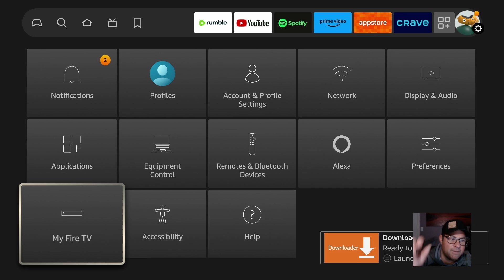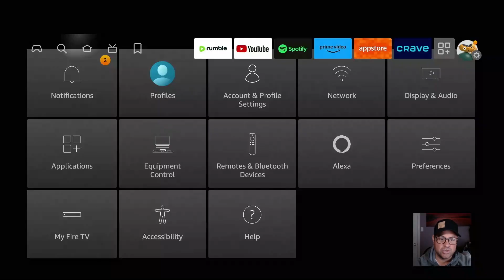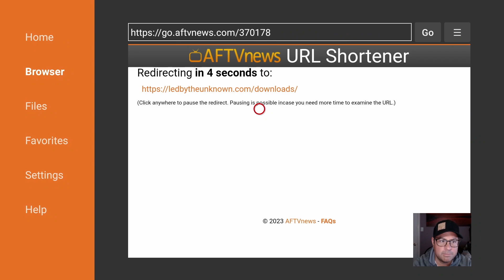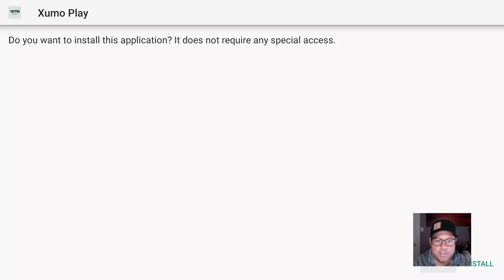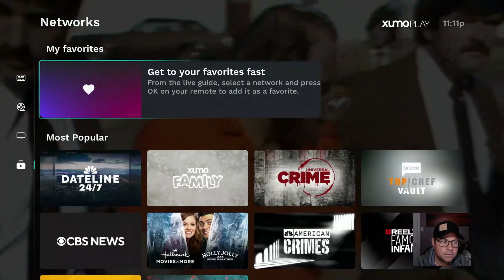Jailbreak Amazon Firestick and get Live TV, Movies and TV Shows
The Best apps for Movies, TV Shows, Sports and Live TV on the amazon firestick
No jailbreak firestick
The Best apps for Movies, TV Shows, Sports and Live TV on the ONN 4K Streaming Device and More!

The Best apps for Movies, TV Shows, Sports and Live TV on the amazon firestick Jailbreak

IPVanish
SurfShark $1.99
The Best Downloader Code: 546835 🙏
Want to buy me a cup of coffee? ☕ and help to keep the lights on!
Including purposes such as criticism, comment, news reporting, teaching, scholarship, and research. The information in this video/tutorials is true and to best of my knowledge. All recommendations are made without a Guarantee on part of the me. I disclaim any liability in connection with the use of this information. ** I have no control over the links on any site that I provide a link to. If you see any form of infringements, please contact appropriate media file owners or host sites immediately.